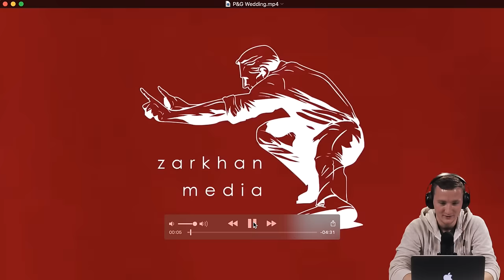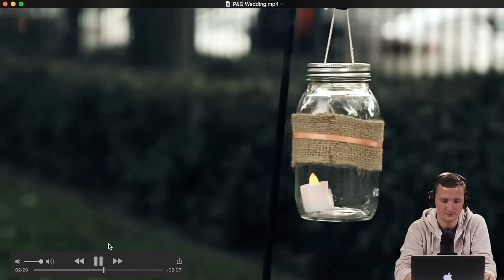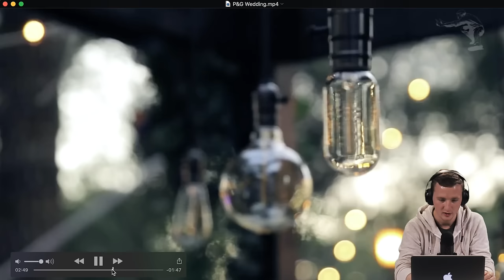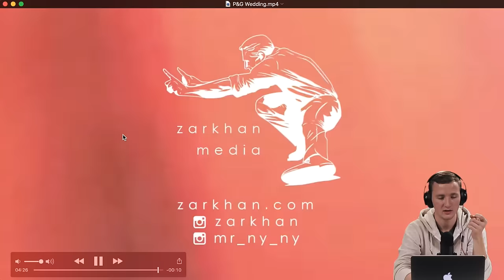Cinematic Wedding Film Critique and Review - Zarkhan Media